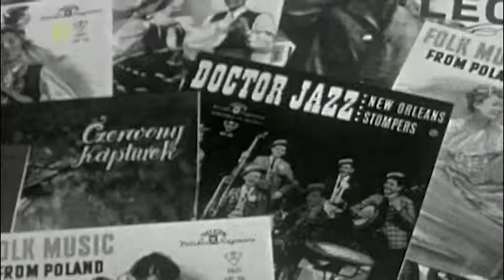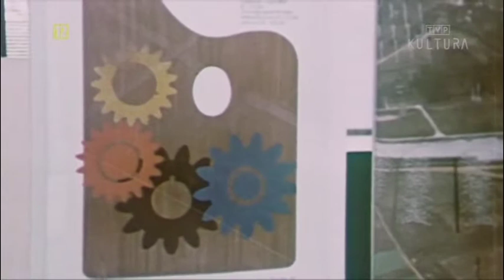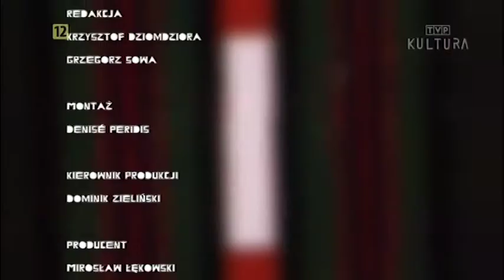Taśmy kultury - Twórca i stwórca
W tym wydaniu Taśm kultury zobaczymy Pod ostrzałem, CD Kurier, Światy Erwina Sówki, rozmowy z Antoine de Sieradzem i Teofilem Ociepką, Telewizyjną Listę Przebojów, Pegaza i inne historyczne propozycje od TVP.